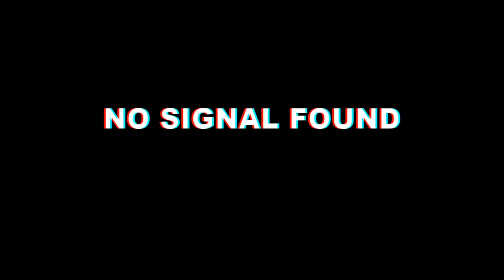SECRET ENTRANCE TOOK US INTO LONDON'S FORGOTTEN UNDERGROUND